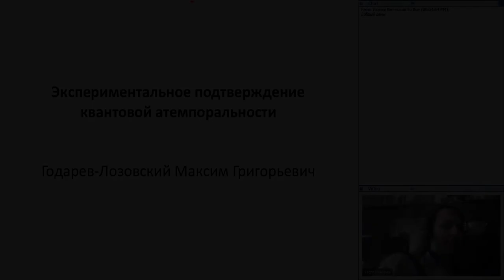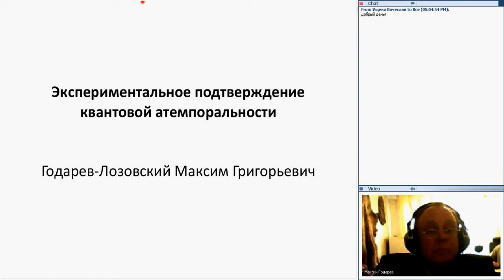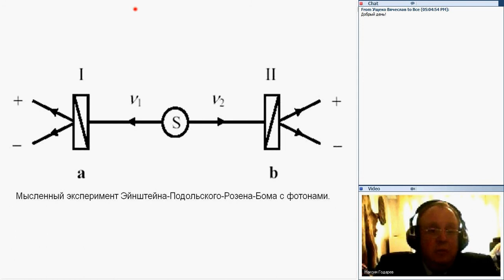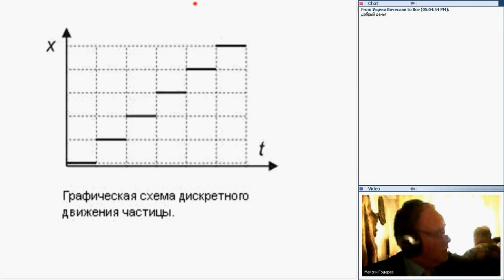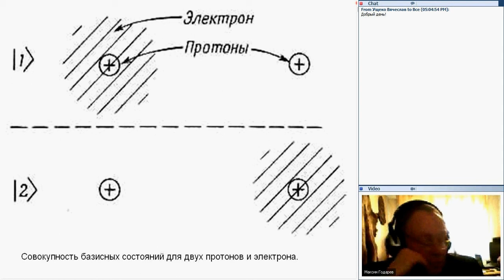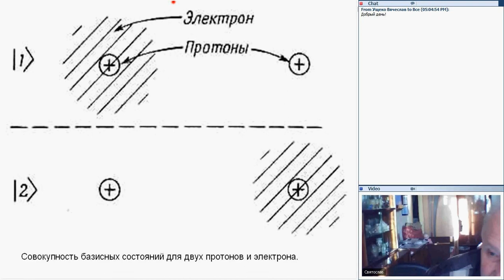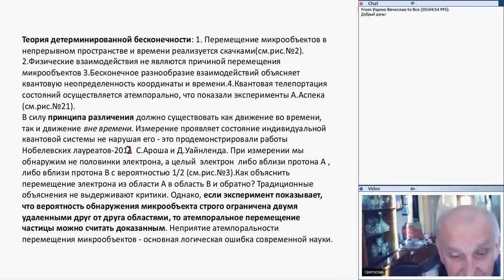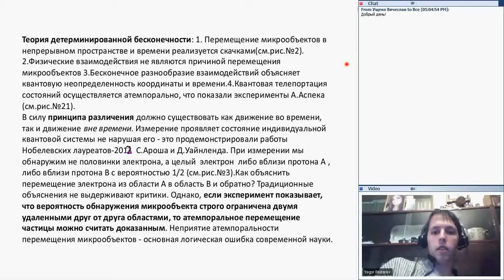Вэбинар №11. Квантовая атемпоральность. Годарев М.Г.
С различных научно-философских позиций рассматриваются некоторые конкретные характерные физические эксперименты, и делается вывод о несостоятельности их традиционных трактовок современным научным сообществом. Формулируется условие экспериментального доказательства атемпоральности, которое определяется следующим образом. Если эксперимент показывает, что вероятность обнаружения микрообъекта строго ограничена двумя удаленными друг от друга областями, то атемпоральное перемещение частицы можно считать доказанным.